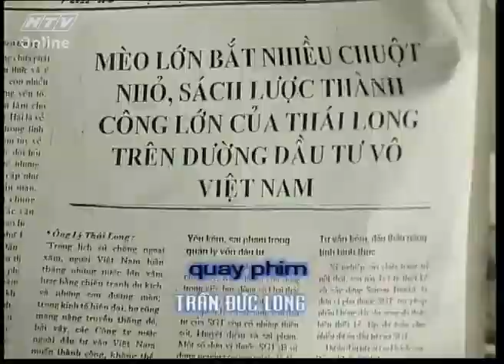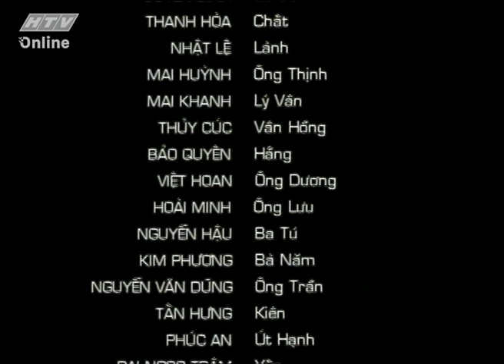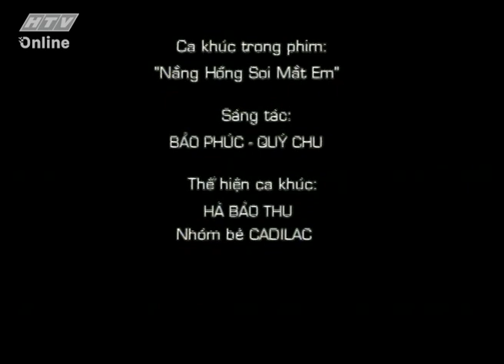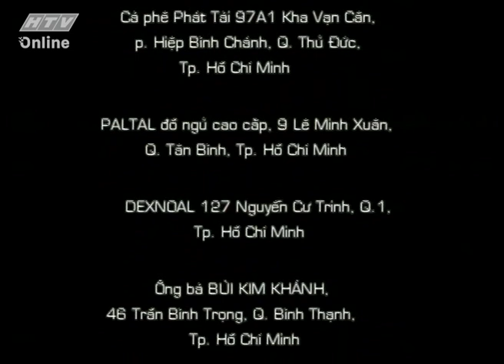Hướng Nghiệp (Phần 2) - Tập 21 | Phim Việt Nam Kinh Điển | Lê Khánh, Kinh Quốc, Khương Thịnh